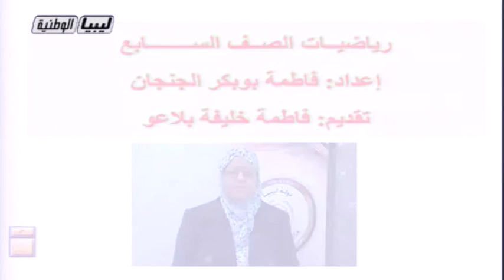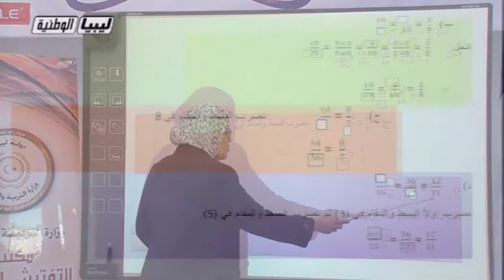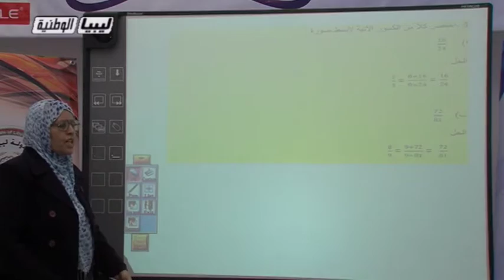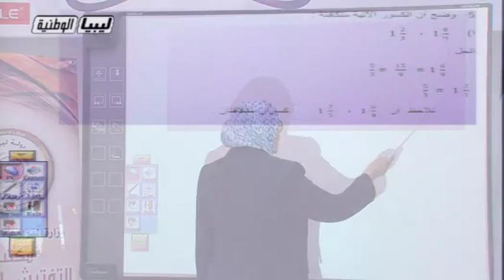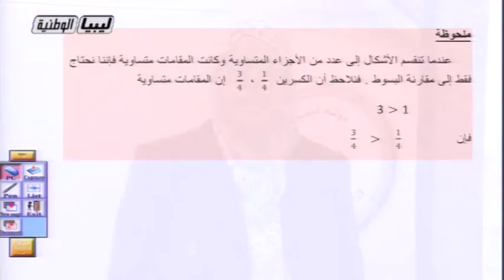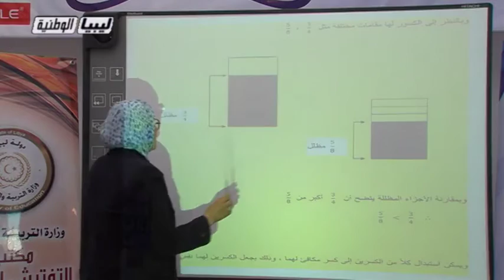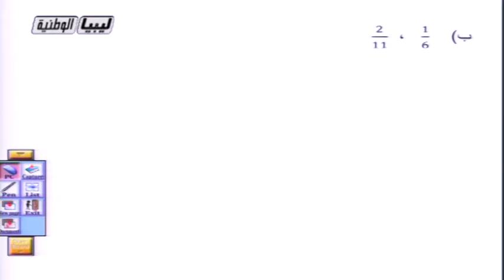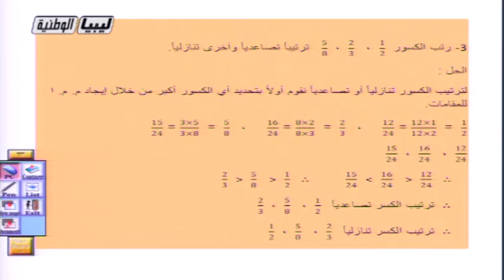رياضيات السابع الدرس 7